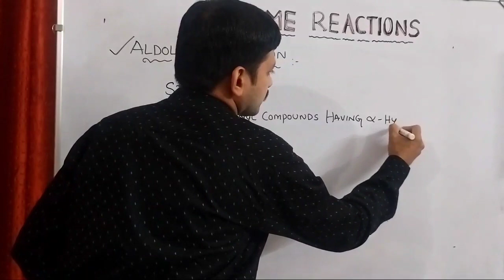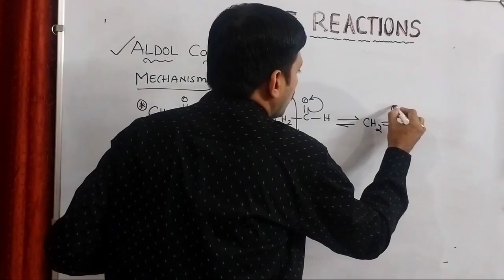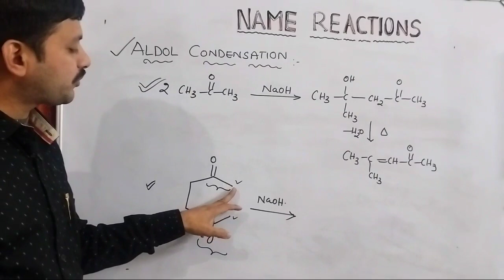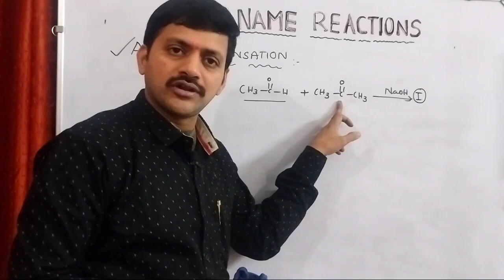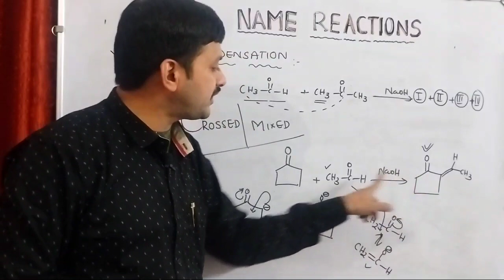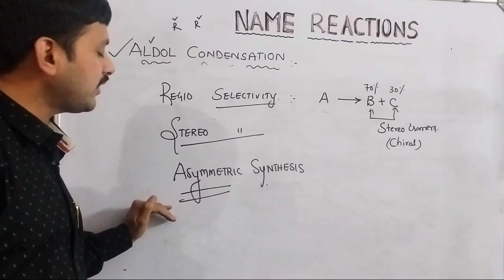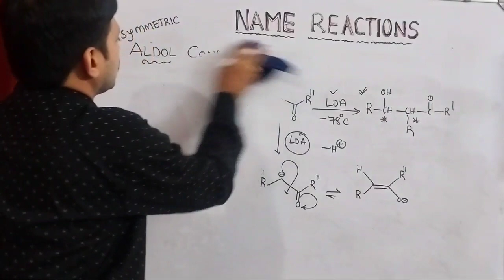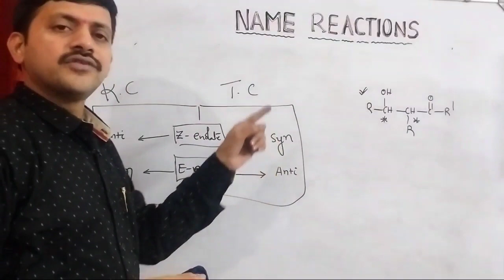Lecture 03 I Aldol Condensation | Name Reactions | Organic chemistry